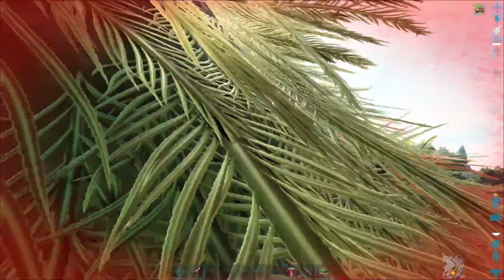ENFRENTAMOS O DRAGAO ALPHA NO THE ISLAND!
Watch: • Dryskill & Max Brhon - War Machine [N...